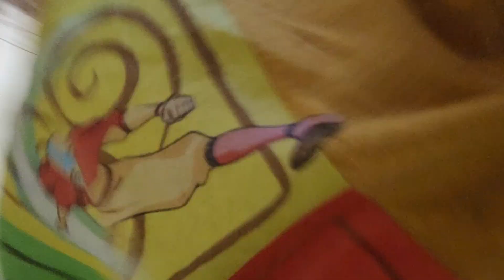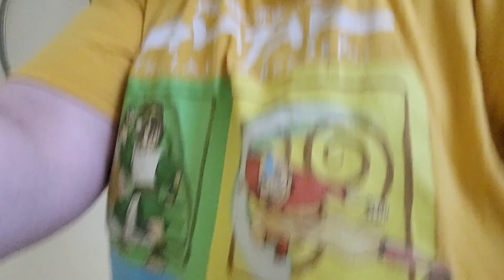Simply Giving My Dog a Bath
Nothing crazy to this video, just giving my dog a bath. lol